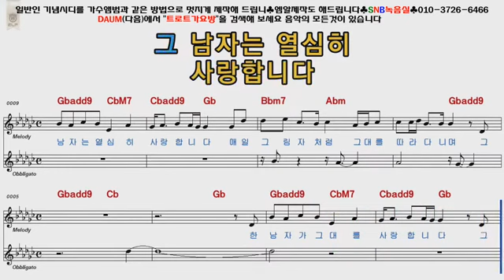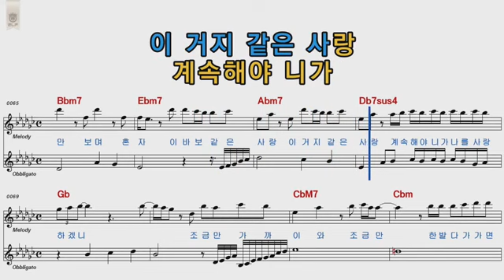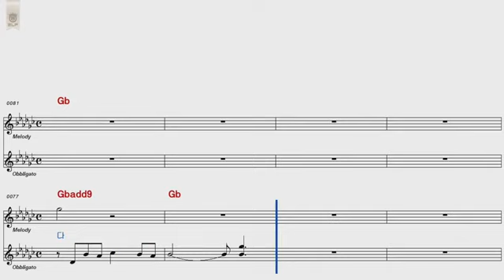백지영 그남자